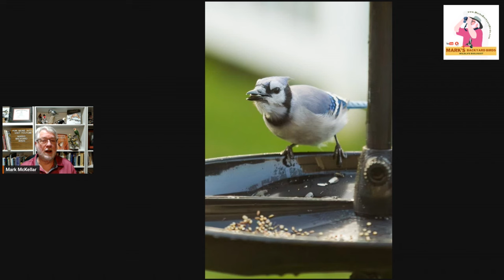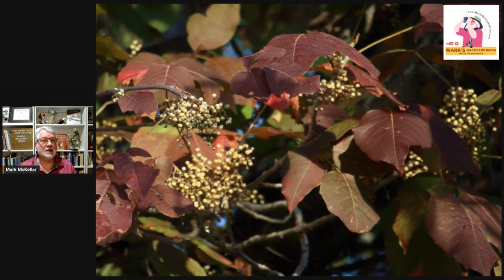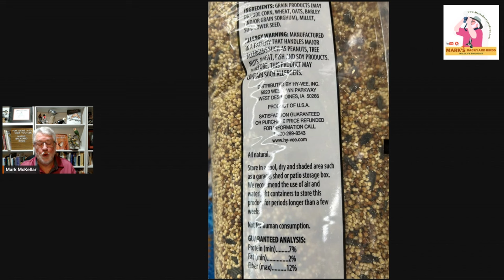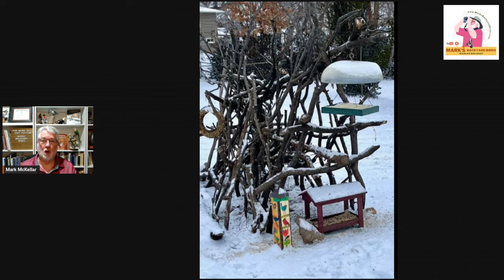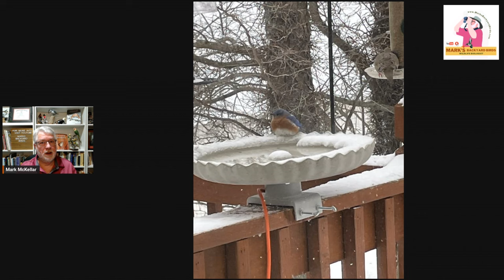The REAL Reason Birds Are Avoiding Your Yard!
People who want to feed the birds in their yard often get frustrated when they  can't attract the bird they want to see.

Mark's Amazon store:

Cover photo by James Bandes

Chapters
0:00 Introduction
0:44 Food, Water and Shelter - Blue Jay with sunflower by Lisa Harrison
1:17 Natural Food - American Goldfinch on sunflower head by Jim Braddock
1:39 Nature's Bounty -Poison Ivy berries by Brian Voorhees
2:58 Qualtiy Bird Seed - Bird Seed Pictures by Mark McKellar
5:05 Natural Cover- Feeder Station by James Bandes
5:50 Brushpile by Carrie Wadlow
6:37 Dependable water source - Eastern Bluebird on bird bath by Melanie McKellar
7:34 Native plantings - Ruby-throated Hummingbird by Ruth Simmons